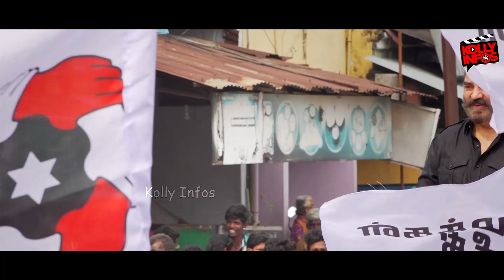Bigg Bossல நிறைய சம்பளம் குடுக்கிறாங்க வாங்குறேன் Kamal Haasan Latest Speech at Cheyyar | MNM